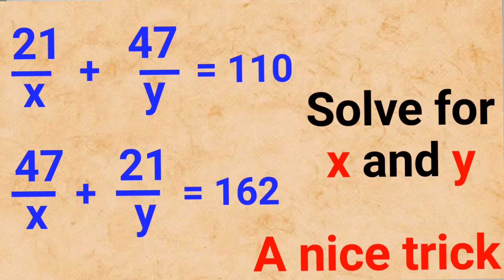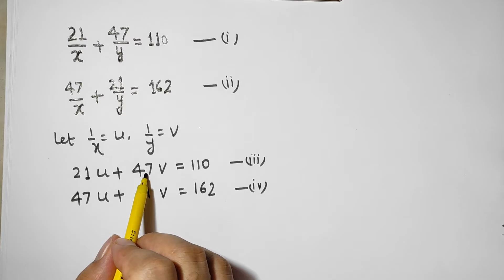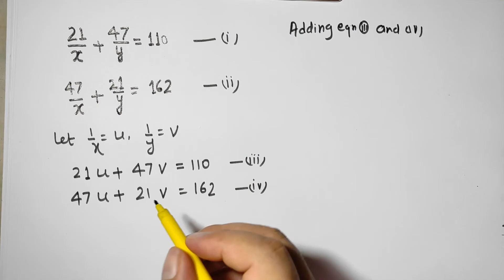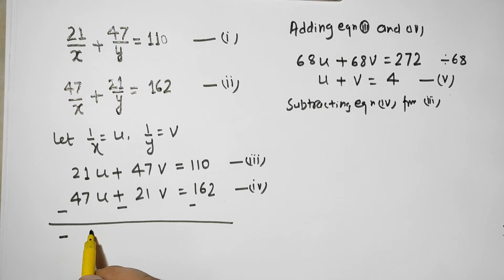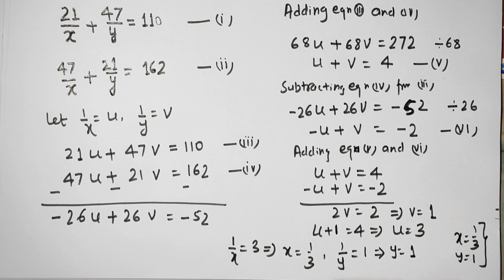Solve for x and y | Linear Equations in Two Variables | A nice trick | JP Sir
Solve for x and y
Linear Equations in Two Variables
JP Sir

21/x + 47/y  = 110
47/x + 21/y  = 162

A nice trick